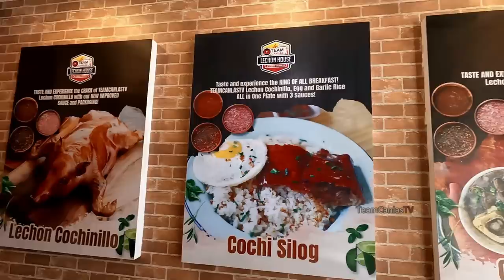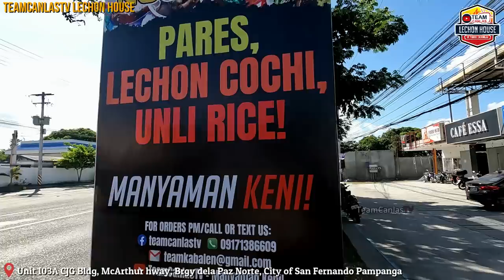Authentic DINAKDAKAN UTAK ng Baboy VERSUS Original SISIG Kapampangan | San Fernando Pampanga (HD)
Ultimate Putok Batok Event!

Authentic Dinakdakan Ilocano VS Original Sisig Kapampangan
Lechon Kawali VS Lechon Cochinillo
Chicharon Bulaklak VS Bone Marrow

OUR LOCATION:
📍 Unit 103A, CJG bldg, Mcarthur hway, Brgy dela Paz Norte, City of San Fernando Pampanga (In front of PETRON CORPORATION SAN FERNANDO TERMINAL)

Or find us on WAZE and type "TeamCanlasTV Lechon House"